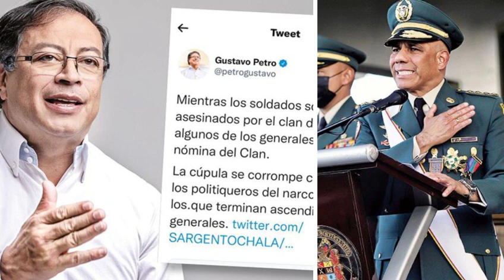Que podemos esperar de un exguerrillero, por eso quiere debilitar las fuerzas militares y policía